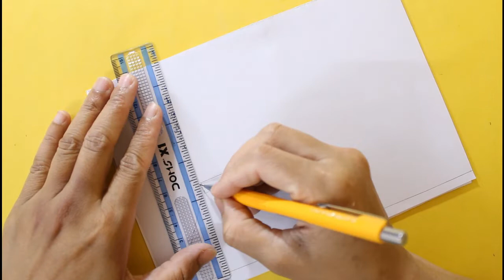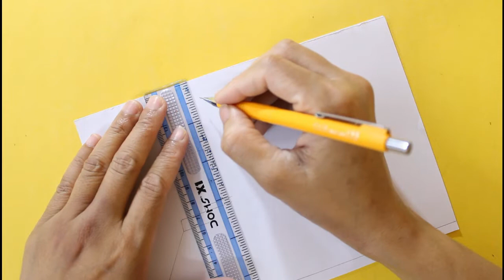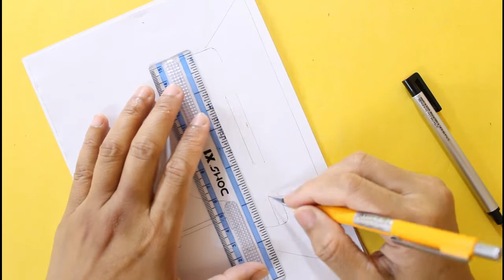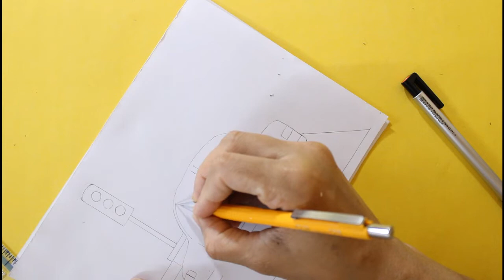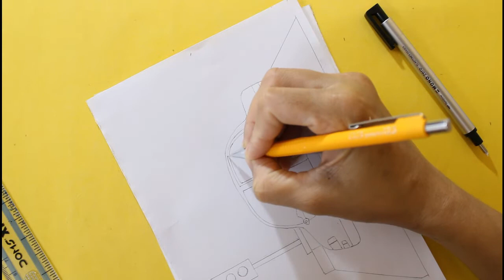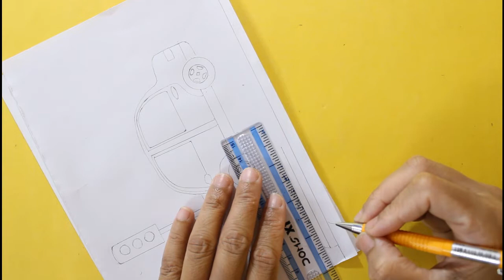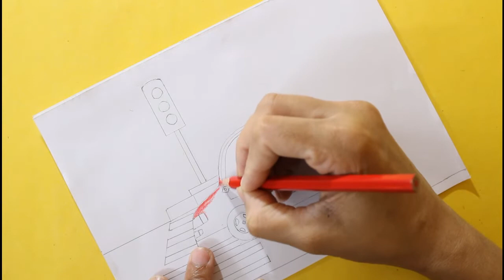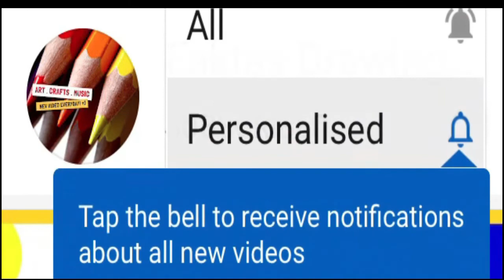How to draw traffic signal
Hello friends in this drawing video you will see how to draw traffic signal. easy traffic lights drawing. Drawing pencil  name :  Staedtler (Mars Lumograph Graphite Sketching Pencils)